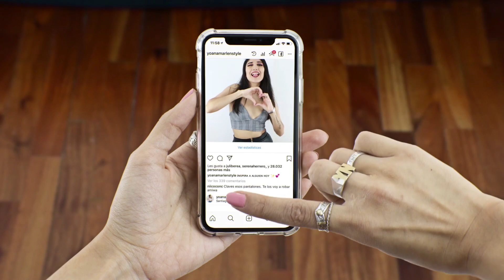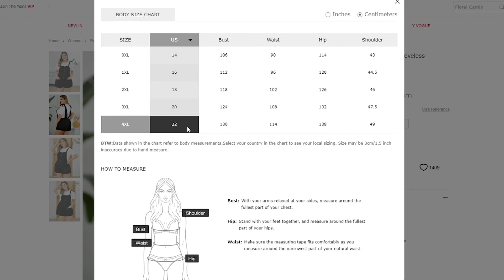MEGA HAUL , ropa épica 100% real